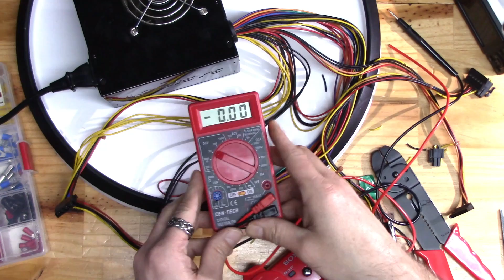how to use your car audio inside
this is a how to use your subwoofers from your automobile in your home by using a atx computer power supply and a tv soundbar!

music from youtubes free stuff:I Did That 0:58 / 3:56 Diamond Ortiz Hip Hop & Rap | Inspirational

 A to the O 0:41 / 3:38 Diamond Ortiz Hip Hop & Rap | Funky

 Hands Way Up 0:45 / 2:25 Gunnar Olsen Hip Hop & Rap | Dark